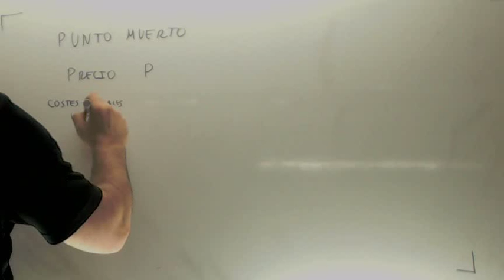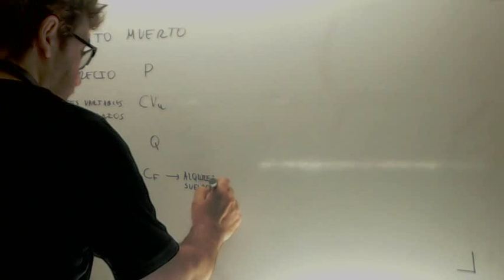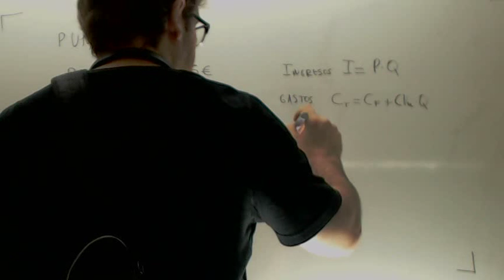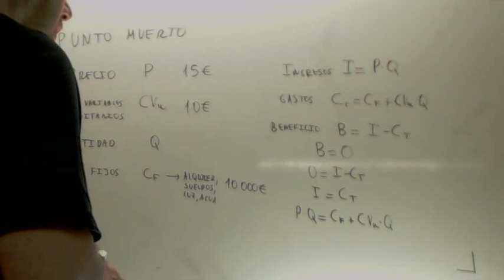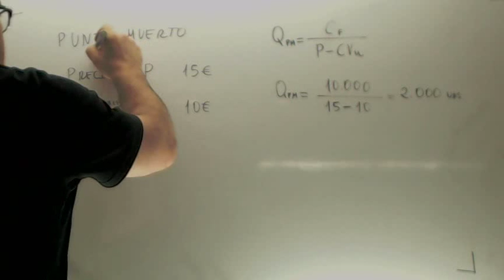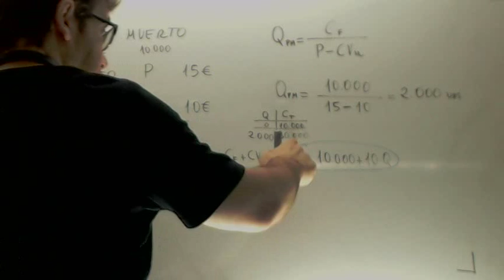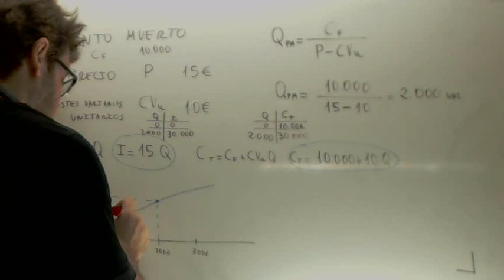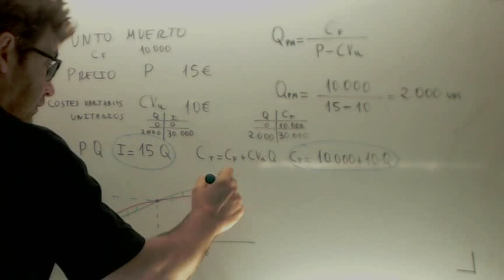Punto muerto Explicacion de la formula y ejercicio Economia 2º Bachillreato Academia Usero Estepona